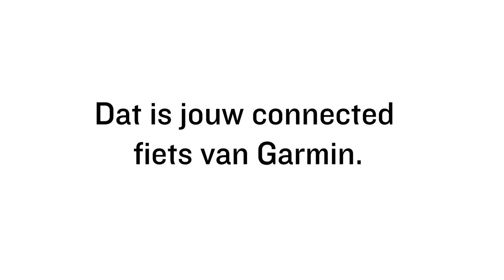Garmin Presents: The Connected Cyclist (Dutch)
Let retired pro cyclist David Millar show you how you can ride smarter, bolder, connected with Garmin tools that deliver performance, navigation and awareness to every ride.